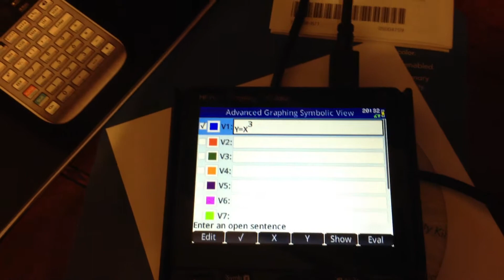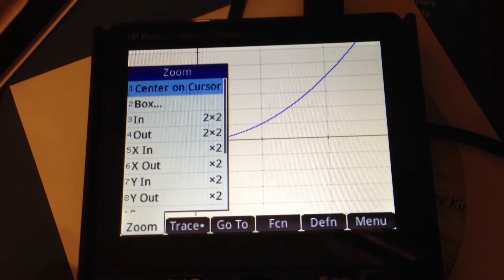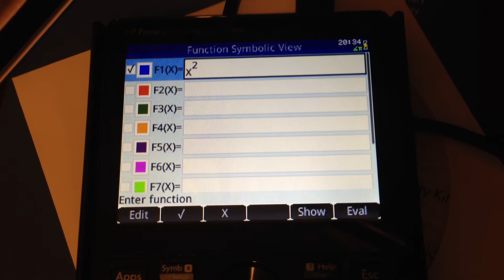HP Prime Graphing Speed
This is a quick video on how fast the HP Prime graphing calculator is able to create graph of functions and even equations in which the dependent variable is implicitly defined.